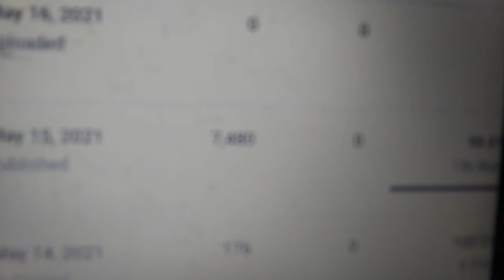Checking the Short Videos....